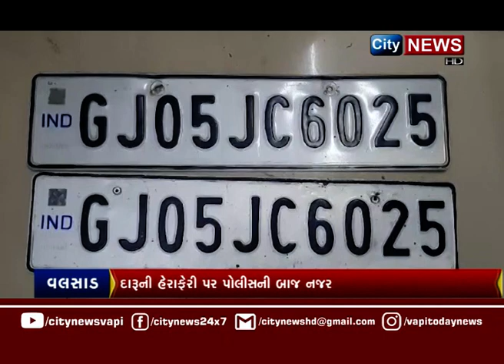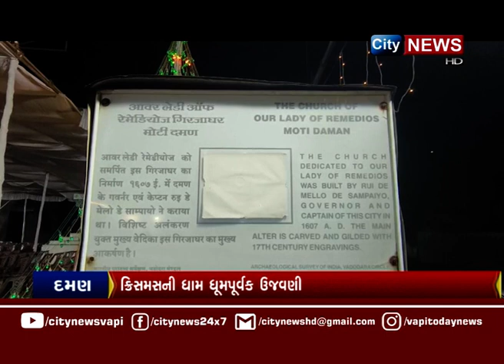CITYNEWS | 26 DECEMBER 2023